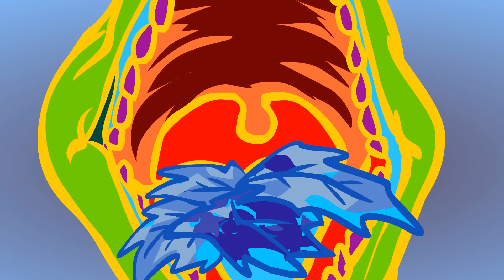Brachiosaurus - Dinosaur Songs from Dinostory by Howdytoons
Brachiosaurus - Might be the biggest Dinosaur. Dinosaur Songs for kids from Dinostory by Howdytoons. Brachiosaurus was one of the biggest Dinosaurs of all and it seems he likes to Rock!! Music for Children.

This is the official video for Brachiosaurus - from Dinostory -The Ultimate Dinosaur Rock Opera by Mike Whitla

Brachiosaurus Might be the Biggest Dinosaur!

Stream or download this song on Amazon

"Dinostory" brings children (and adults!) a fantastic story about family and belonging, all told through original Mike Whitla songs. This dynamic dinosaur rock opera will appeal to all of your musicals tastes! Great songs about Dinosaurs for kids. Winner: 2011 Parents' Choice and NAPPA awards.

Lyrics for Brachiosaurus
Words and Music by Mike Whitla

Brachiosaurus, he has a long neck.
Brachiosaurus, he has a long tail.
Front legs are longer so he can reach to the tops of the trees.

Eating, eating, eating, eating, eating, eating, never stopping.

Brachiosaurus, he has a small brain.

Brachiosaurus, (might be the biggest x 5) dinosaur.

This track features:
Mike Whitla - Guitars and Vocals
Gabrielle Roddy- Vocals
John Kanakis - Bass

Animations by Chao Tsai

Howdytoons brings you the best music videos and cartoons for kids including Dinostory and Prehistorica.